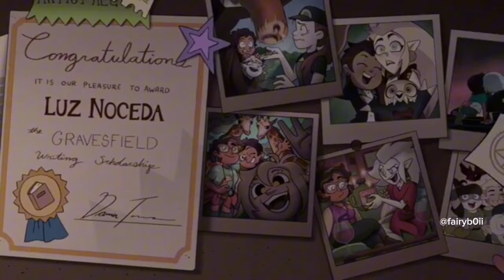The Owl House × Amphibia edit (spoiler alert)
Ciao a tuttə. Per chi non mi conoscesse sono Ili Gabriel e ho 18 anni.
In questo canale voglio tenere compagnia e informare. Enjoy.💜

𝔽𝕠𝕣 𝕞𝕪 𝕧𝕚𝕕𝕖𝕠𝕤:
RECORDING: Samsung Galaxy A13
EDITING: CapCut (free version)